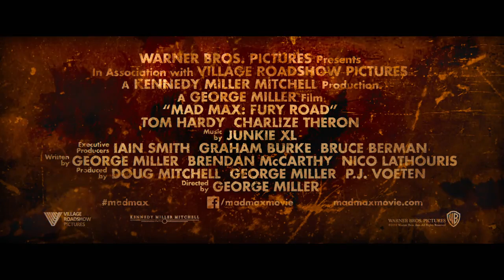Mad Max - Fury Road HD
Mad Max is caught with a group of people fleeing across the Wasteland in a War Rig driven by the Imperator Furious. This film is a story about a road that follows war. It is based on the word of Burgers Men history and eyewitness accounts of those who survived.